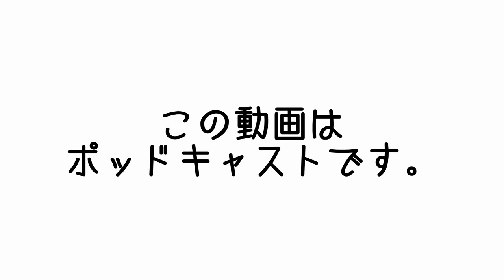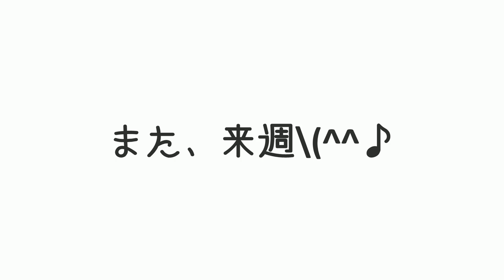正しく理解している人はどれくらいいる・LGBTをそれぞれ解説 | まこ姉のMCasts | 昼ビール放送局